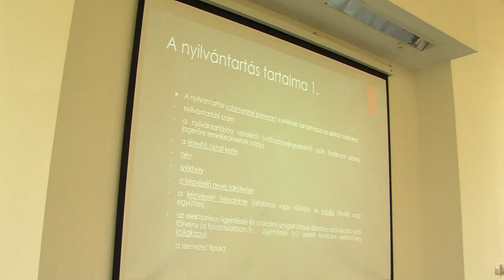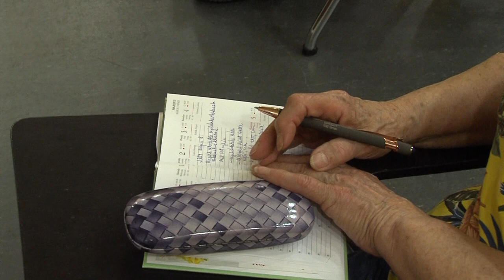Tájékoztató civil szervezeteknek - fókuszban a jogi változások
A Tolna Vármegyei Civil Közösségi Szolgáltató Központ minden évben több olyan alkalmat is szervez, amikor a vármegyei civil szervezetek vezetői aktuális változásokról kaphatnak információkat, melyek nagyban segítik munkájukat. Ezúttal a jogi változásokról esett szó.